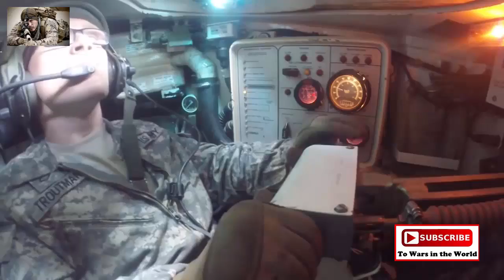Abrams Tank Crews In Action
Abrams Tank crews fire their main guns (interior, exterior, and GoPro views) during the 2016 Sullivan Cup Competition at Fort Benning, GA. The competition was held from May 2-6, 2016, and included tank crews from the U.S. Army, U.S. Marines, and Canada. The winner of the 2016 Sullivan Cup Competition - 1-252 AR, 30th ABCT - NCARNG - "Old Hickory!"